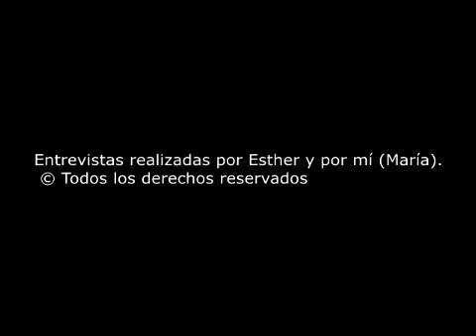Premiere de la película La vida inesperada(Con entrevistas)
Premiere de la vida inesperada nueva película de Jorge Torregrossa y protagonizada por Javier Cámara, Raul Arévalo, Carmen Ruiz.
Entrevistas a: Paco León, Chicote,Arturo Valls,Ana Morgade,Malena Alterio,Sara Rivero,Javier Rey,Nathalie Poza,Javier Camara,Carmen Ruiz y Gines García.
y por una servidora